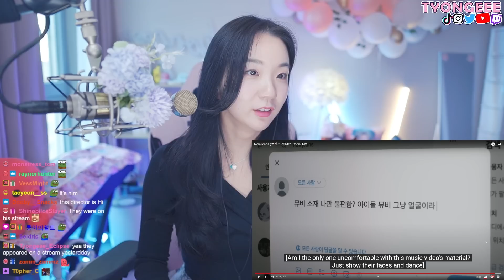Why is he there lol😲 NewJeans (뉴진스) - 'OMG' M/V Reaction!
Such a deep song! True artist